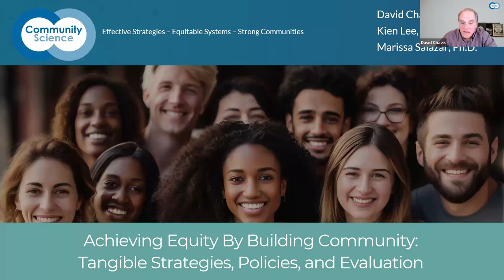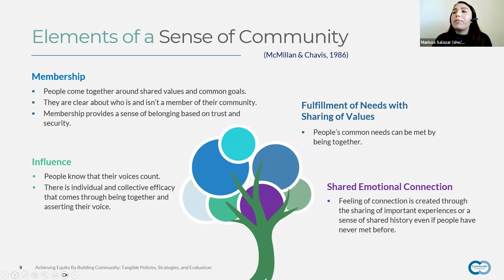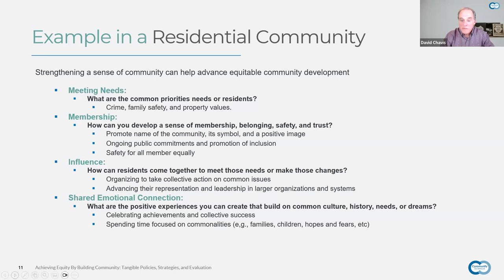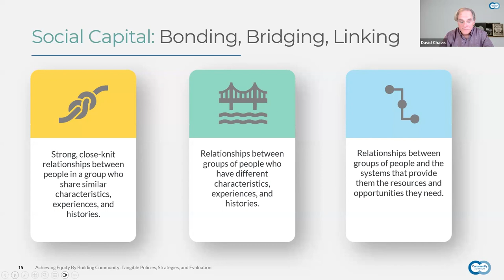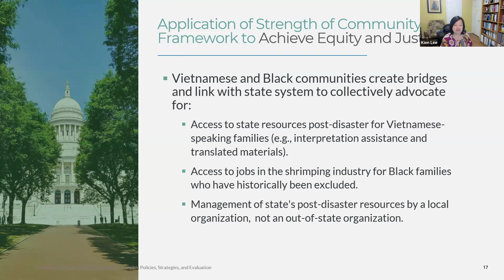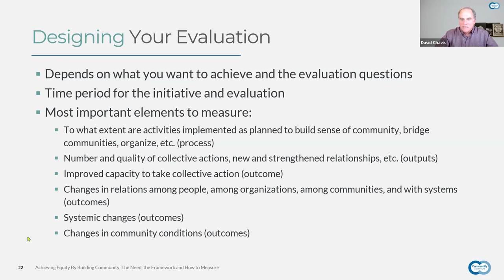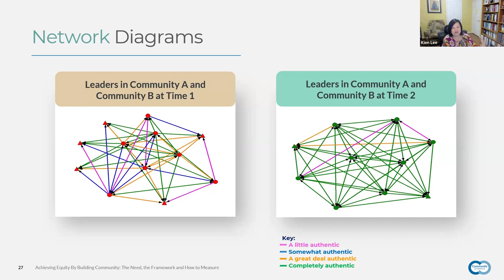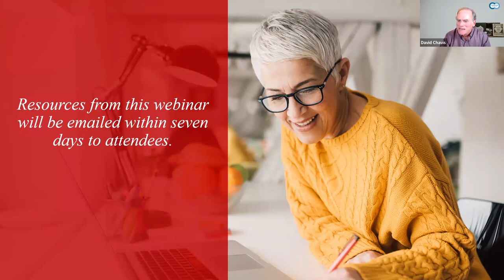Achieving Equity By Building Community: Tangible Strategies, Policies, and Evaluation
In Session Two of our webinar series on Achieving Equity by Building Community, we explore tangible strategies for building community in a divided world by instilling and strengthening a sense of community. The theory and research on the sense of community can be used to more effectively frame organizational and community change strategies that seek greater equity. Simply put, people care for other people whom they see as part of their community, whether it be family, neighbors, ethnic or religious, gender, sexual orientation, or whatever basis of commonality. The strength of community framework will also be presented to illustrate how through the processes of bridging and linking diverse communities common ground can be found and a sense of community among otherwise diverse people can be developed. Identifying commonality over difference and positive contact are key to this approach. This webinar will also present ways to evaluate equity-focused community-strengthening initiatives.

Community Science team members David Chavis, Senior Fellow, Kien Lee, VP of Consulting, and Marissa Salazar, Associate, host this important and timely webinar.